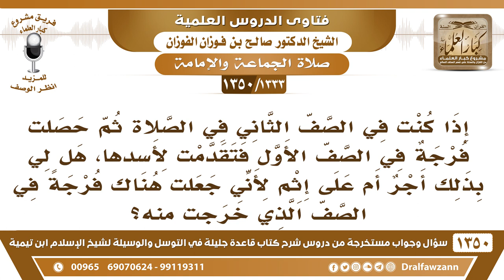[1333 /1350] إذا حصلت فرجة في الصف الأول في الصلاة فهل أتقدم لسدها؟ الشيخ صالح الفوزان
-[1333 /1350] السؤال: إذا كنت في الصف الثاني في الصلاة ثم حصلت فرجة في الصف الأول فتقدمت لأسدها، هل لي بذلك أجر أم على إثمٍ لأني جعلت هناك فرجةً في الصف الذي خرجت منه؟
الجواب: الأولى أن تَثْبت مكانك وأنَّ الصف اللي فيه الفرجة يتقاربون، أنَّ الصف اللي فيه الفرجة يتقاربون ويسدونها هُم ولا تمشي أنت في أثناء الصلاة وأَيْضًا ستفتح فُرْجةً في الصف الذي انتقلت منه، اثبت مكانك والصف الذي فيه الفرجة يتقاربون ويسدونها.
للاشتراك في قناة الشيخ صالح الفوزان
أسئلة وأجوبة من شرح قاعدة جليلة ( 1350 ) مقطع

للاستفسار والإقتراحات والدعم
رئيس الفريق
لمشروع كبار العلماء